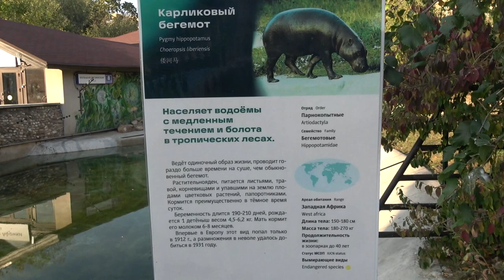Карликовый бегемот Московский зоопарк Pygmy hippopotamus Moscow Zoo 河馬 カバ 하마 आबी घोड़ा ziminvideo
Карликовый бегемот. Московский зоопарк.
Отряд: Парнокопытные. Семейство: Бегемотовые. Ареал: Западная Африка. Длина тела: 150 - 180 см. Масса тела: 180-270 кг. Продолжительность жизни: в зоопарках до 40 лет.  Ведёт одиночный образ жизни, проводит больше времени на суше, чем обыкновенный бегемот. Питается листьями, травой, корневищами и упавшими на землю плодами цветковых растений, папоротниками. Кормится преимущественно в тёмное время суток.
Dwarf hippo. Moscow Zoo.
Order: Artiodactyls. Family: Hippos. Range: West Africa. Body length: 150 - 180 cm. Body weight: 180-270 kg. Life expectancy: in zoos up to 40 years. Leads a solitary lifestyle, spends more time on land than an ordinary hippo. It feeds on leaves, grass, rhizomes and the fruits of flowering plants that have fallen to the ground, ferns. It feeds mainly in the dark.
矮河馬。 莫斯科動物園。
訂購：偶蹄動物。 家庭：河馬。 範圍：西非。 身長：150-180厘米；體重：180-270公斤。 預期壽命：在動物園長達40年。 過著孤獨的生活方式，比普通河馬在土地上花費的時間更多。 它以樹葉，草，根莖和落在地上的開花植物的果實蕨類為食。 它主要在黑暗中覓食。